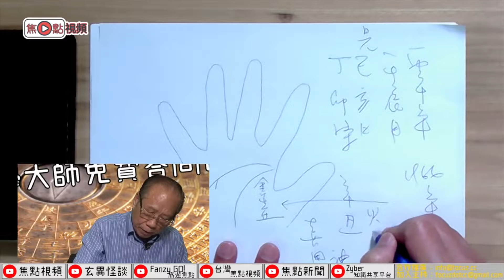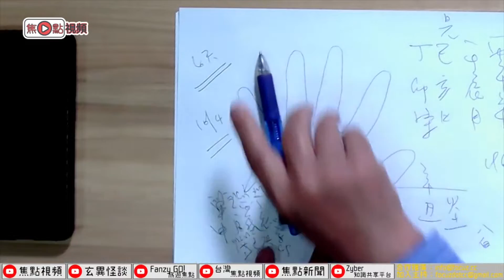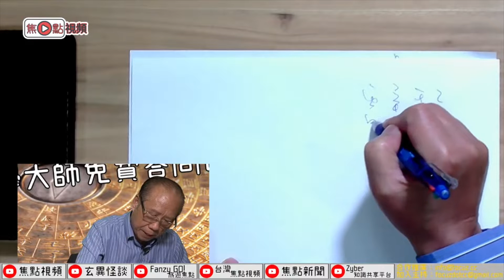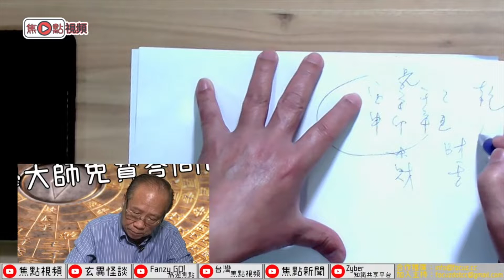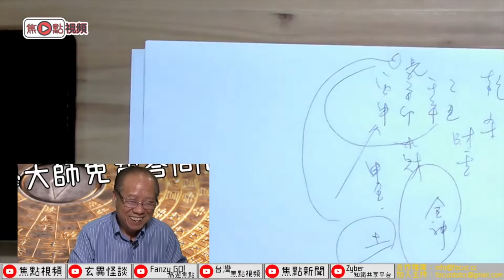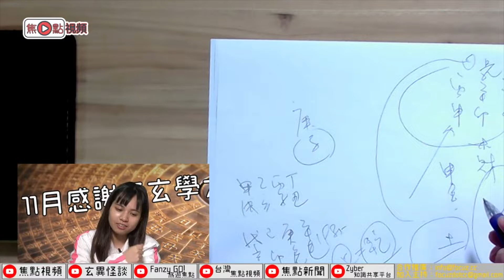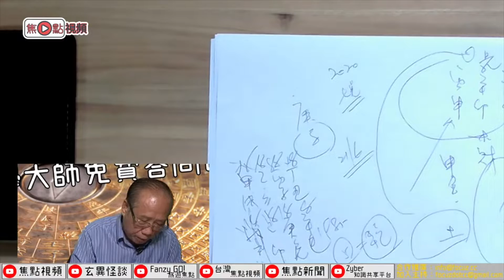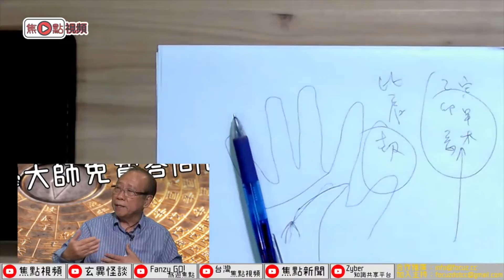翁寶長師傅講解手相學及面相學／即場解答觀眾問題︱感謝祭︱留意尾段彩蛋有驚喜優惠🎁《玄學大師免費答問日》 20201101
留意尾段彩蛋有驚喜優惠🎁!

主持：小雲、Mac Lo (盧震鋒）
嘉賓主持：翁寶長師傅